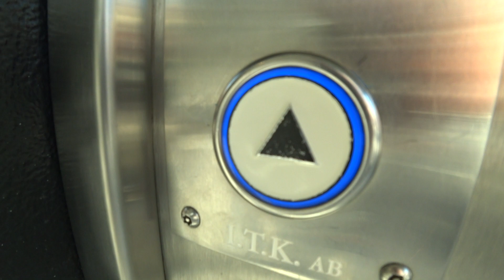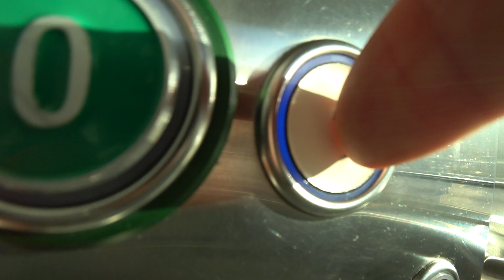Sweden, Stockholm, Farsta Centrum, ICA KVANTUM, I.T.K. AB. elevator